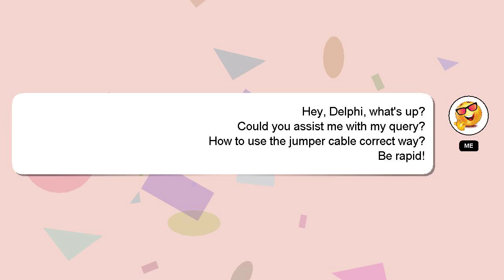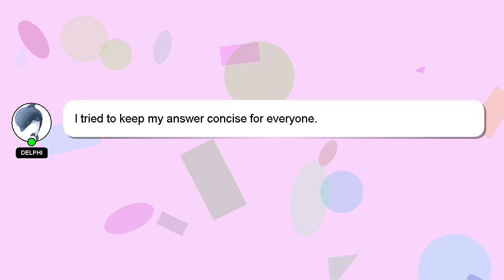How to use the jumper cable correct way?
Allow me to introduce myself briefly, Howdy, my name's Delphi. I can provide you with assistance to help you answer your questions. - How to use the jumper cable correct way?

Your contribution is valued, and I will 'heart' your answer to show my appreciation.

*2 What we are experimenting :*